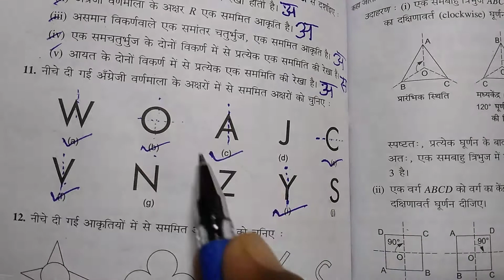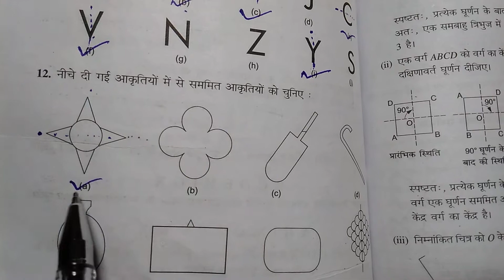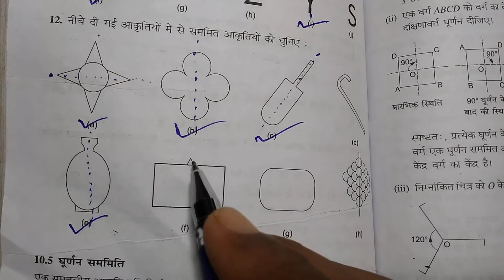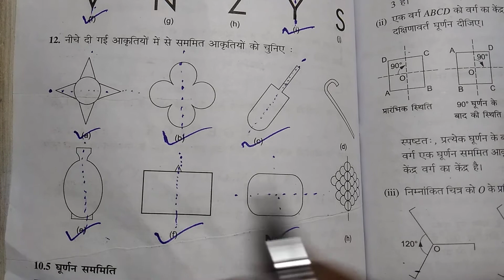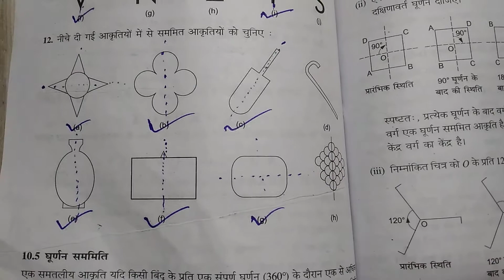Bharti Bhavan, Sugam Ganit, Class 7, Ex - 10 (A), Q.no - 11 - 12 , सममिति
Playlist link -

Playlist link -

Playlist link -

Playlist link -

Playlist link -

Playlist link :-

Playlist Link :-

Playlist link -

Playlist link :-

Playlist link -

Playlist link -

Playlist link :-

Playlist link -

Playlist link -

Playlist link :-

Playlist link -

Playlist link -

Playlist link :-

Playlist link :-

Playlist link -